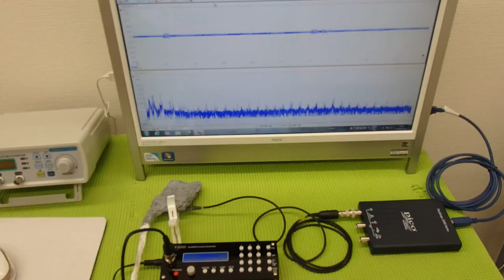‹メガヘルツ›の超音波発振制御技術 ultrasonic-labo 超音波システム研究所